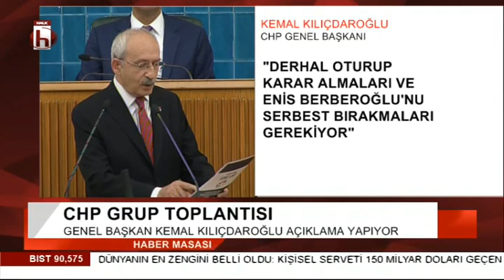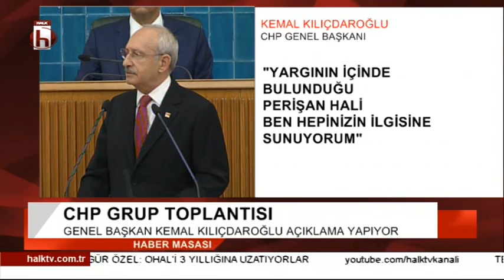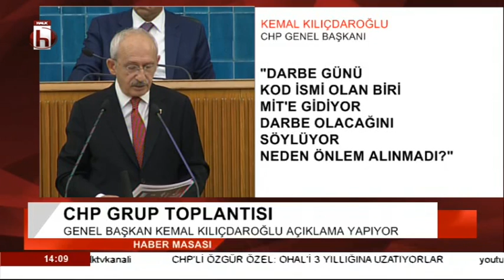CHP Grup Toplantısı / Seçimden sonraki ilk grup toplantısı / 17 Temmuz Salı